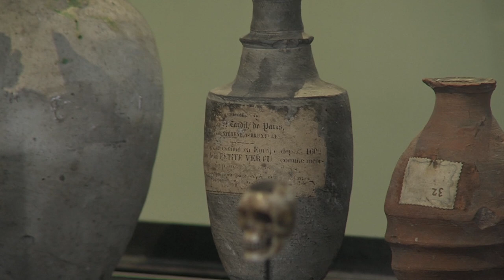Museumtalk expo Sanam Khatibi - Lemon Drizzle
Stef Van Bellingen (docent hedendaagse kunst, freelance tentoonstellingsmaker en artistiek directeur van Kunstenplatform WARP in Sint-Niklaas) gaat er in gesprek met Sibylla Goegebuer (curator van de expo) en Simon Delobel. Deze laatste is directeur van KIOSK, de ruimte voor actuele kunst die gehuisvest is in, en verbonden is aan KASK & Conservatorium in Gent. Hij schreef het boek ‘Sanam Khatibi: My Garden is Wilder than Yours’ en maakt ons wegwijs in het universum van de kunstenaar en haar werk.